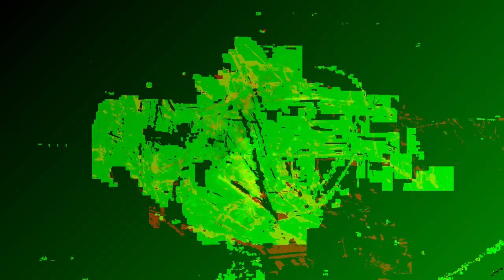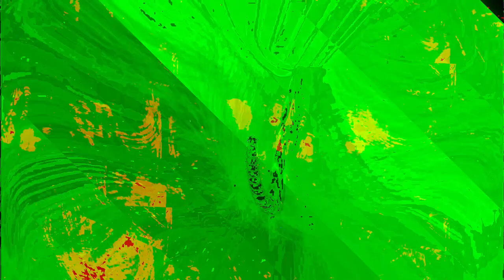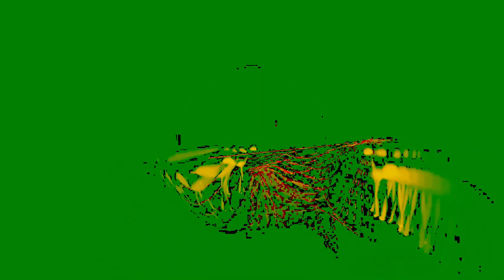[EPILEPSY WARNING] Movie 24 01 07 14h46m53s